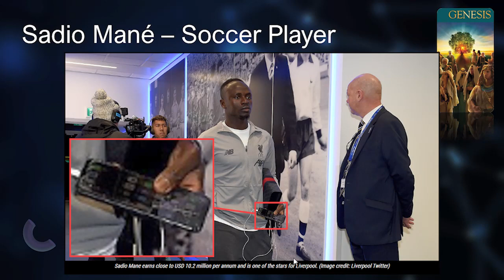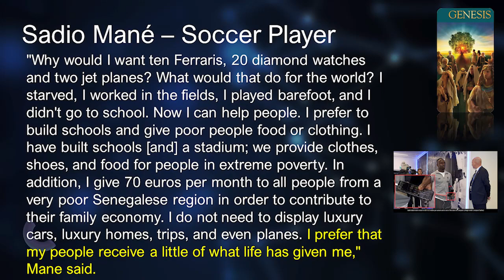Q2 L06 The Roots of Abraham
Presented by John Coneff